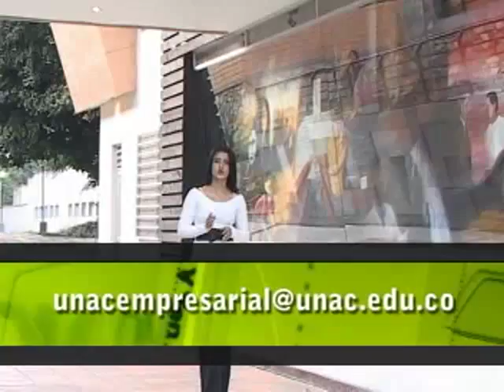GESTION DEL CONOCIMIENTO 03